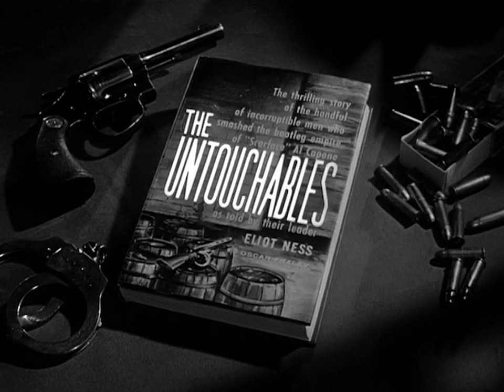The Nero Rankin Story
"The Nero Rankin Story" originally aired on May 11th, 1961. An ailing gangster takes control of the Syndicate, but after Eliot Ness spurns an offer for him to hand over the organization's books, he decides to retaliate against Chicago's citizens.

Written by Leonard Kantor
Directed by Stuart Rosenberg
Produced by Lloyd Richards
Director of Photography Charles Straumer
Special Guest Star Joanna Moore
Co-starring Will Kaluva, John Dehner
Featuring John Duke, Jean Carson, Richard Karlan, Barry Kelly, Brook Byron, Murvyn Vye, Wolfe Barzell